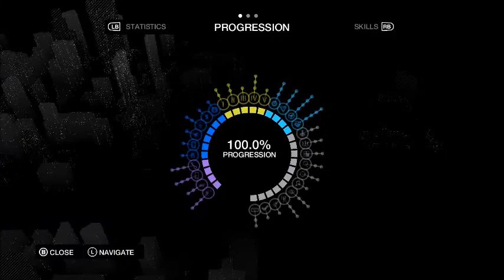Watch Dogs: 100% Completion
Finally completed 100% of the tasks. The last task was getting the the 23rd song from hacking random people.